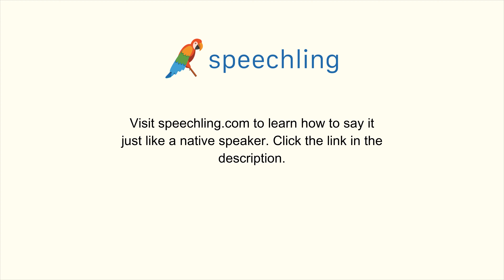How to say "Excellent." in Chinese (Traditional)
Male Voice:
太棒了！

Female Voice:
太棒了！

Male Voice Translation:
Excellent.

Female Voice Translation:
Excellent.